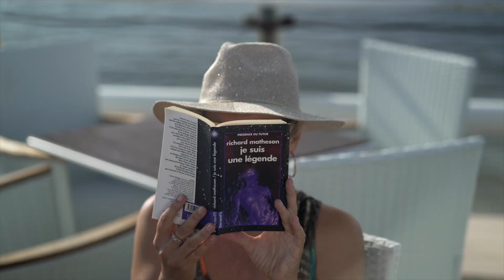Extrait de STELLA MANTONI Le Film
Extrait de STELLA MANTONI Le Film de Christian LE HEMONET